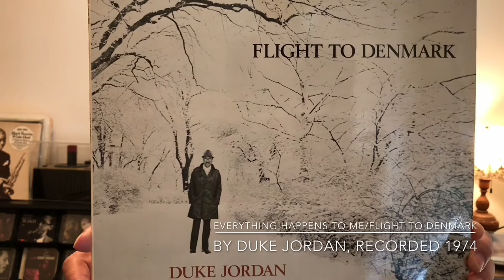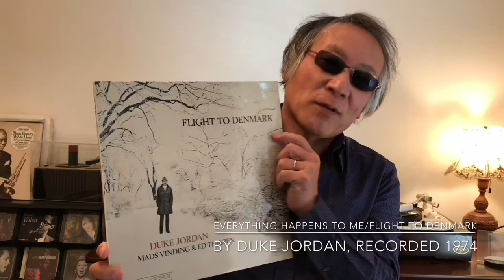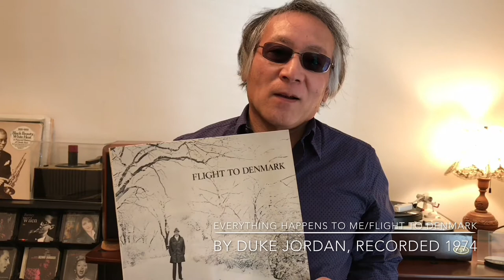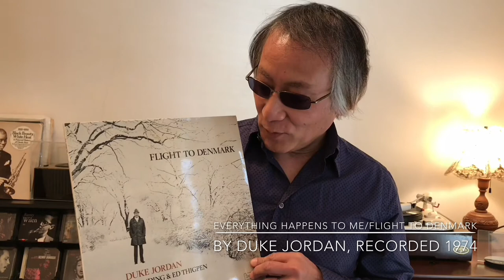ジャズ喫茶マスターが語るオススメの1曲 ジャズ横丁 ＃65 Duke Jordan「Everything Happens To Me」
【Now Playing】
Track：Everything Happens To Me
Performer：Duke Jordan
Title：Flight To Denmark
Year/Place：November 25, 1973/“Sound Track”, Copenhagen
Released：1974
Label/No/Format：Steeplechase/SCS-1011/STEREO
Engineer: Ole Hansen

[Sound System]
Turntable：Garrard 4HF
Tonearm：TPA12
Headshell：Garrard detachable 3-pin headshell
Cartridge：Shure SC35C
Loudspeaker：Sonus Faber MINIMA
Dividing Network：
Amplifier : Mcintosh MAC1700 Stereo Receiver

☝︎1940年代のバップ時代から、サイドメンとして数々の名セッションに参加してきたデューク・ジョーダン。たくさんのリーダー作から何とも味わい深いこの作品。
作曲者マット・デニス以外では、この演奏が大好き。朝、夜と言わず一日中どの時に聴いてもピッタリくる名演。他の収録曲も全部イイ！